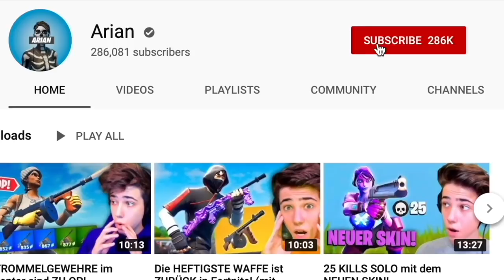Das ENDE von Polar Peak?! | Einem Noob den Sieg geschenkt 😂